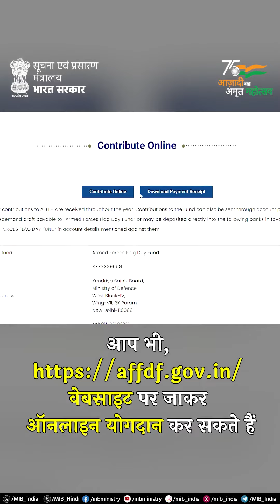सशस्त्र सेना झंडा दिवस पर राष्ट्र रक्षकों को नमन!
🔷देश के लिए बहादुरी से लड़ने वाले वर्दीधारियों और शहीदों के सम्मान में 7 दिसंबर सशस्त्र_सेना_झंडा_दिवस के रूप में मनाया जाता है।

🔷शहीद सैनिकों के शौर्य को समर्पित, सेवारत, भूतपूर्व सैनिकों और वीर नारियों की सहायता हेतु स्थापित निधि

पर जाएं और राष्ट्र के सजग प्रहरियों के हित में सहायता कोष में दान करें।